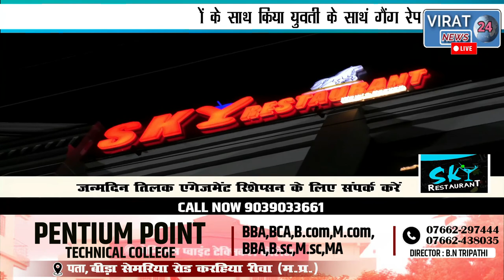युवती के साथ सामूहिक दुष्कर्म ,दोस्त अपने दोस्तों को परोसता रहा गर्लफ्रेंड